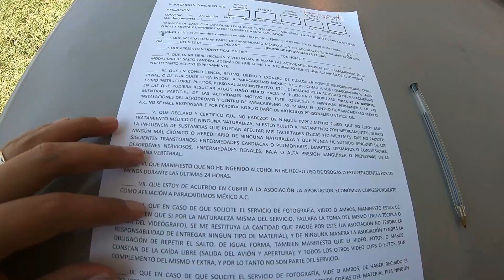Vence tus miedos, salta en paracaídas, primer salto tandem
En ocasiones uno tiene muchos deseos de realizar una acción loca, sólo por qué si, por qué tienes ganas, por qué se apetece, no lo pienses más, saltar en paracaídas es liberador, es genial, es loco, es atreverte a alcanzar lo que deseas, así fue mi primer salto tandem.